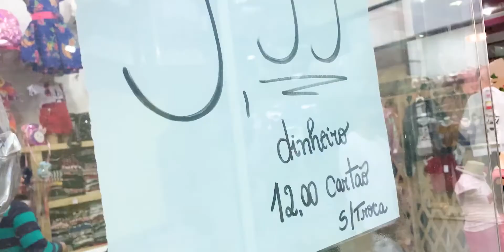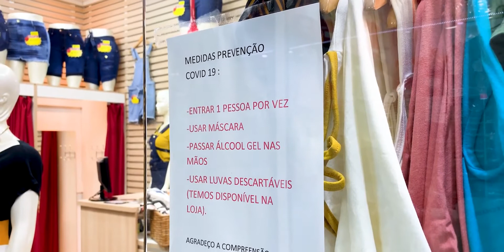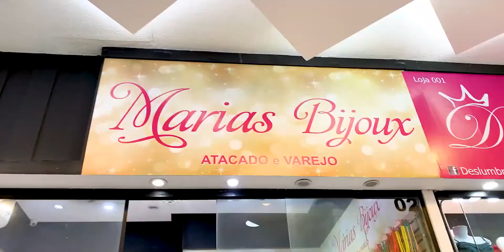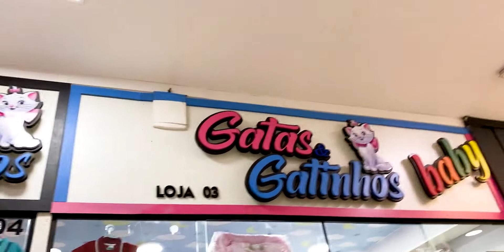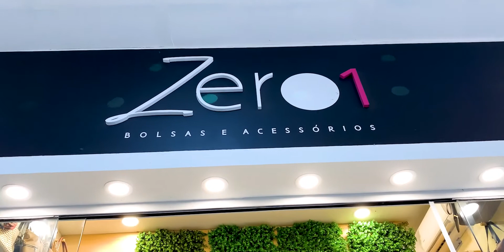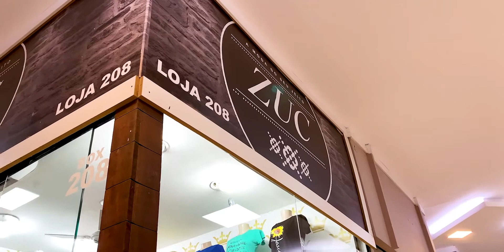Compras no Feirão das Malhas 2020 Duque de Caxias Feiras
💥Comece a ganha dinheiro hoje 😉

🎦Tudo que você precisa saber para criar, crescer e gerar renda com o seu canal no You Tube!🎦

▶Nesse canal, falaremos sobre todos os aspectos que envolvem ganhar dinheiro na internet. Entre eles:

✅Construção da marca;
✅Nicho;
✅Público alvo;
✅Criação de títulos, capas e descrição do vídeo;
✅Elaboração de roteiro;
✅Análise das estatísticas e criação de plano de ação para o canal;
✅Aspectos emocionais;

🟡Informações essenciais e sempre atualizadas sobre tudo que você precisa para tornar o seu canal relevante e até mesmo transformá-lo numa fonte de 💲renda importante pra você.